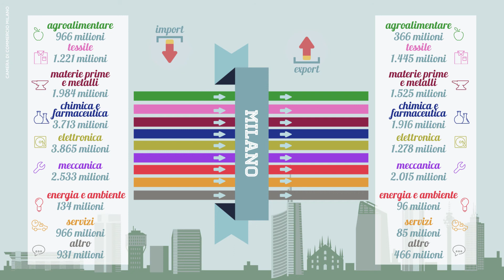Import ed export: come va Milano?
31 marzo 2017 - Tutti i numeri di Milano sull'import-export della città.